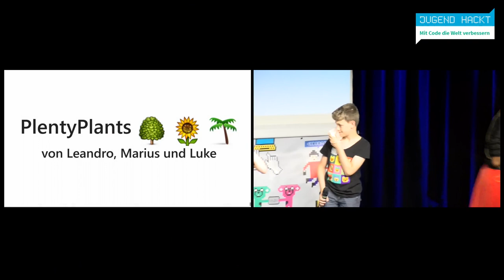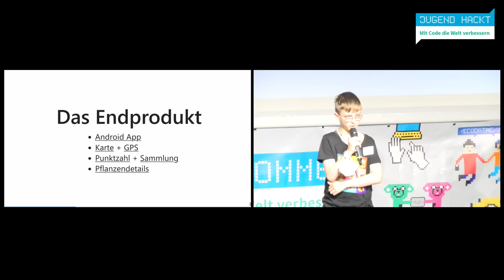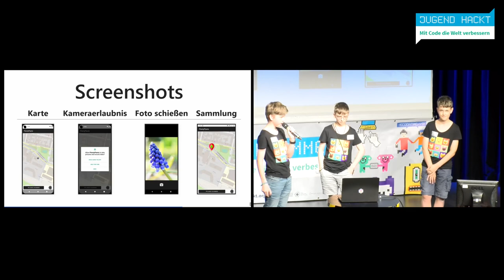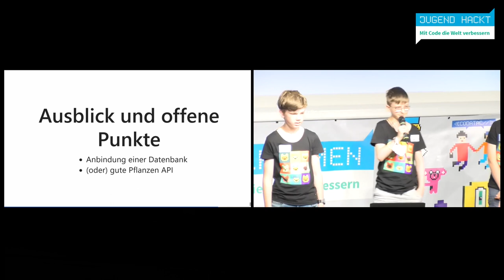Jugend hackt Rhein-Neckar 2022 PlentyPlants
Pflanzen spielerisch kennenlernen

Luke
Leandro
Marius